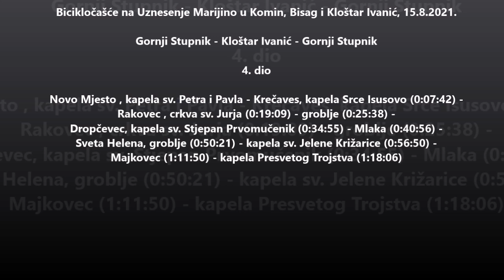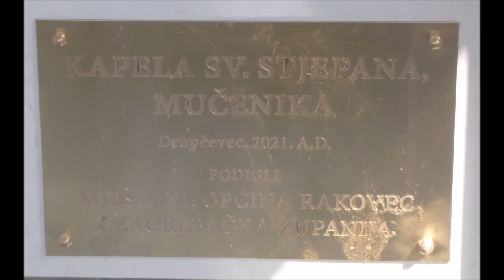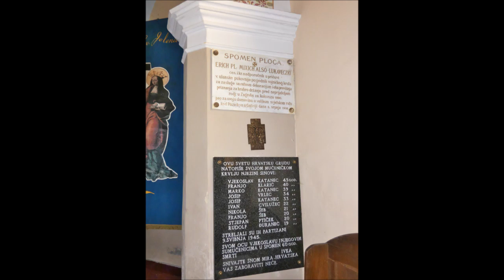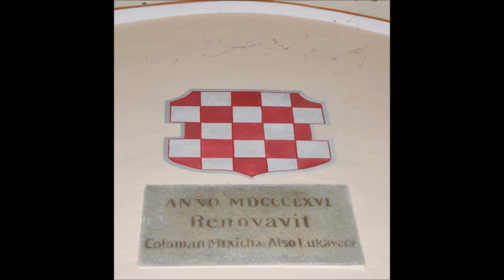Bicikločašće u Komin, Bisag i Kloštar Ivanić, 15.8.2021. 4. dio Novo Mjesto - Majkovec